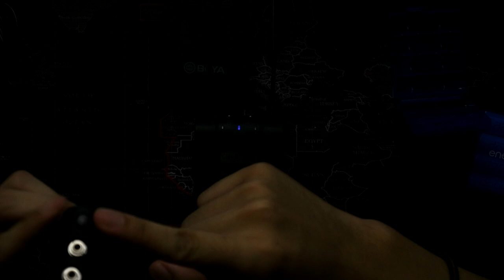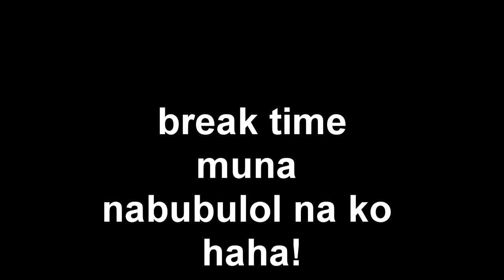Boya WM8 Pro-K2 Unbox . Review . Audio Test . Philippines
Way back 2017 nung una akong mag start mag shoot sa mga events that time ito na yung minamata ko. Earning only 2-5k per shoot kulang yun para maka bili nitong Boya and mas madami pang kailangan unahing bilhin like spare batteries, lens, flash, memory cards at madami pang iba and just last year October of 2019 naka bili na din ako from own earnings at ngayun ginawan ko ng video dahil yung napansin ko that time is walang pinoy na nag video. Sana maka tulong lalo na sa mga nag babalak mag shoot ng events or mag vlog. Alright!